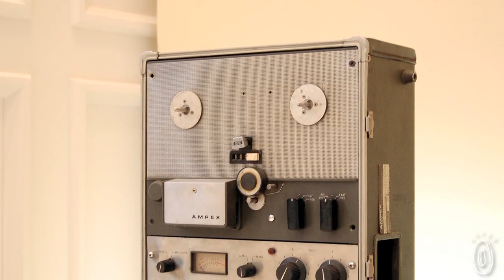brandnewnoise - Voice Recorder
These toy sound recorders, discovered by The Grommet, are handcrafted from sustainable wood in Brooklyn, NY to be a different kind of noisemaker.